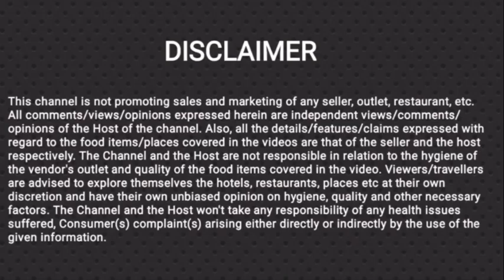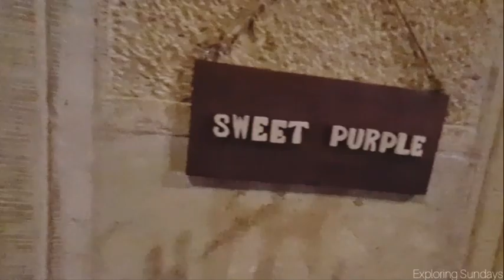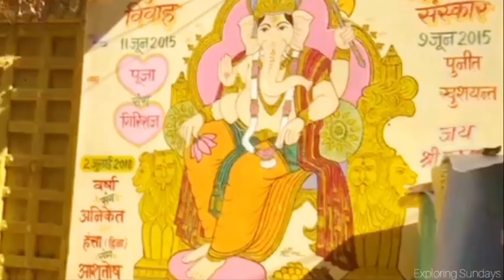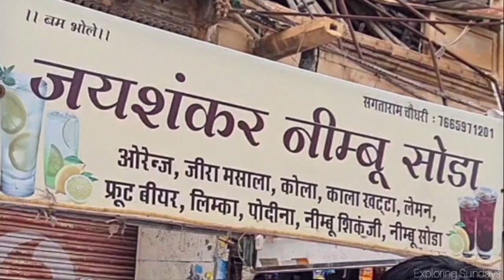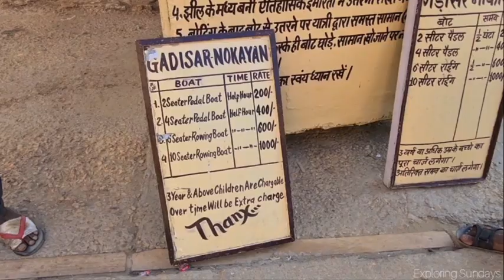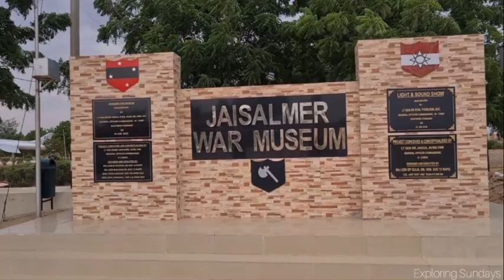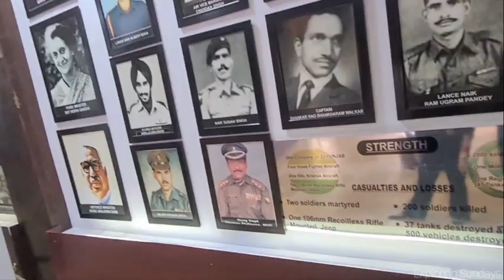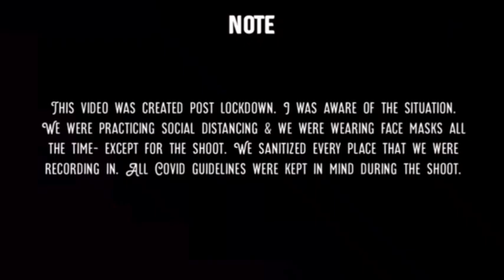Exploring the Streets of Jaisalmer | Day-3 | Vlog#10 | Exploring Sundays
Best Camp in Sam San Dunes:

Name 👇
  *Classic Desert Safari Camp Jaisalmer*

Best Hotel in main Jaisalmer City:

Hotel name👇
*Hotel Garh Jaisal Haveli, Jaisalmer*

Anit chaudhary

Best guide in Jaisalmer:

Harish Giri

1. Song name: SHAHBAZ QALANDAR
2. Song name: Padharo Mhare desh

Folk artists:
1.Mange Khan ( Team )

2. Dhame Khan

3. Kutle khan

Please Note :

I was aware of the situation. We were practicing social distancing & we were wearing face masks all the time. We sanitized every place that we were recording in. All covid guidelines were kept in mind/followed during the shoot!

This channel is not promoting sales and marketing of any seller, outlet, restaurant, etc. All comments/views/opinions expressed herein are independent views/comments/opinions of the Host of the channel. Also, all the details/features/claims expressed with regard to the food items/places covered in the videos are that of the seller and the host respectively. The Channel and the Host are not responsible in relation to the hygiene of the vendor's outlet and quality of the food items covered in the video. Viewers/travellers are advised to explore themselves the hotels, restaurants, places etc at their own discretion and have their own unbiased opinion on hygiene, quality and other necessary factors. The Channel and the Host won't take any responsibility of any health issues suffered, Consumer(s) complaint(s) arising either directly or indirectly by the use of the given information.